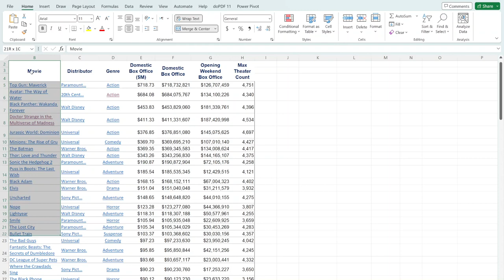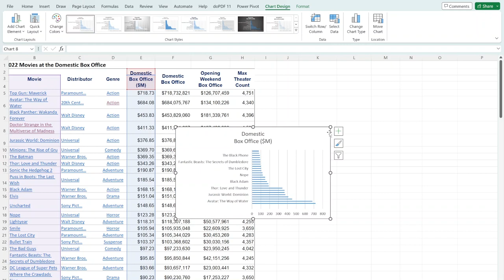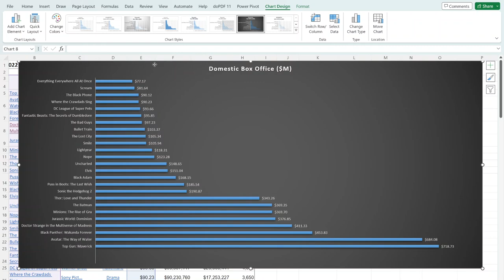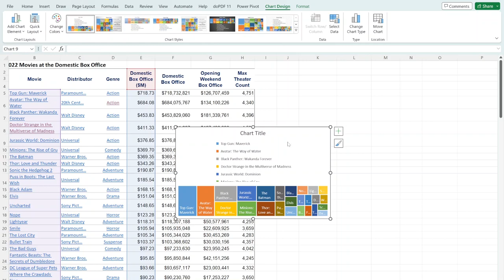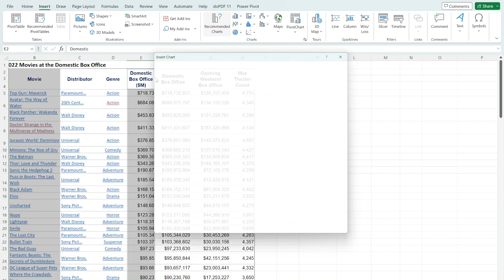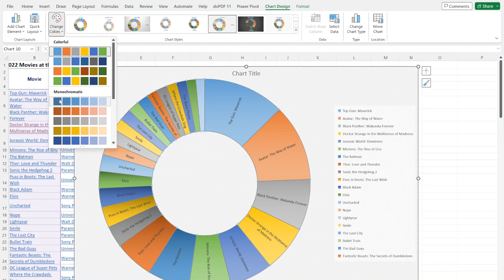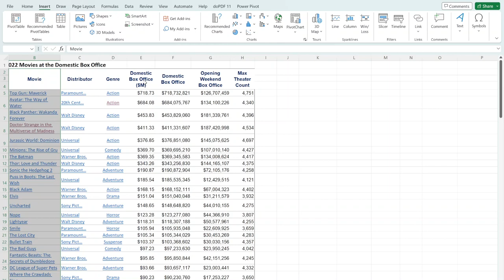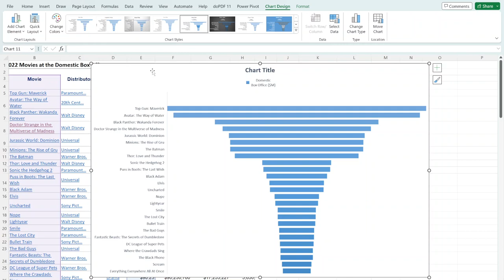Charts in Excel: Data Visualization Example of Top Movies (Box Office)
How to use Chart in Excel to visualize data including Bar Chart, Pie Chart, Sunburst, Column Chart · Line Chart, Doughnut Chart, Area Chart, XY Chart or Scatter plot, Bubble Chart, Treemap, Funnel plot and Histogram is discussed in this quick Excel tutorial video to illustrate different ways that we can visualize data in Excel including edited Bar Chart.  In this brief tutorial we use an example data set of theater ticket sales in millions of Dollars for the Top 25 Movies at the Domestic Box Office. The bar chart visualization shows the exponential trend in this box office data set of top 25 movies of 2022 spanning from the 25th movie " Everything Everywhere All At Once " to the top movie " Top Gun: Maverick ".  For more data visualization and Excel examples see the Business Analytics and Statistics video playlist